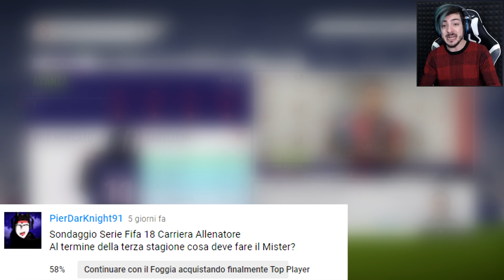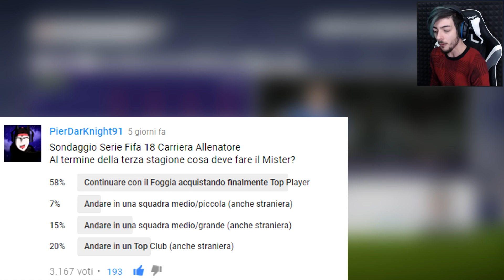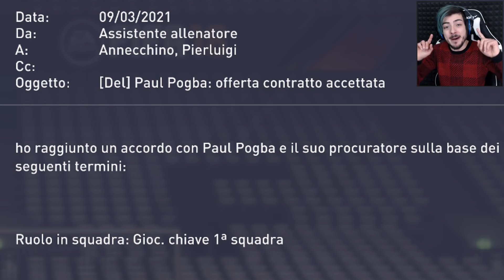POGBA LASCIA IL MANCHESTER ● FIFA 18 CARRIERA ALLENATORE ITA ● EP.77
➤ Il tifosi del Foggia chiedono grandi acquisti, la società li accontenterà?
• Fifa 18 Guida alla Carriera Allenatore Foggia ITA Full HD 1080p 60fps Difficoltà Leggenda Stagione 2020/2021
➤ IL VERO PIPISTRELLO SUPPORTA IL VIDEO CON UN BEL LIKE/CONDIVISIONE!! GRAZIE BRoOoOoO!!